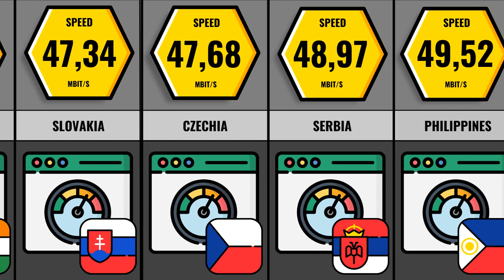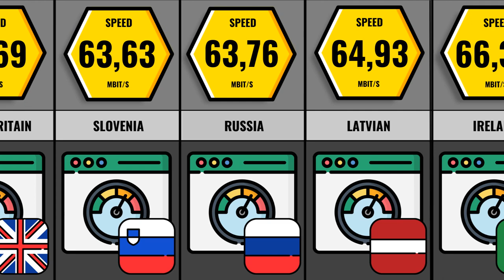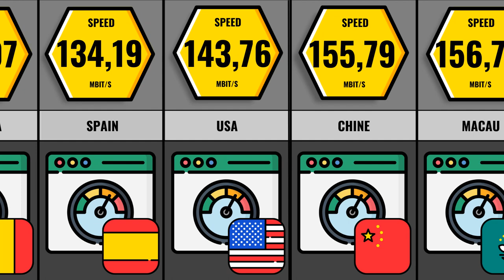Average Internet Speed In Different Countries